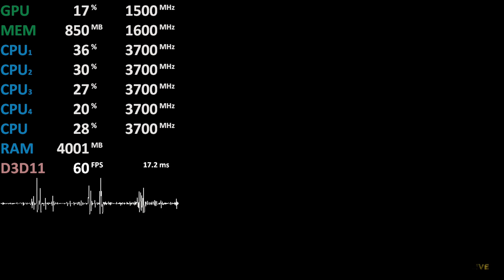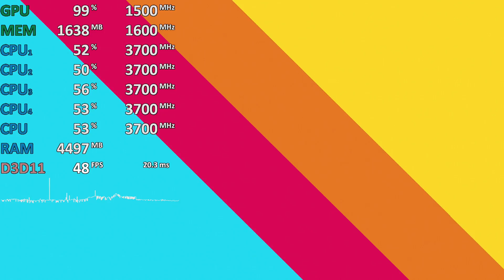Ryzen 3 2200G Test - The Crew 2 - Stock and Overclocked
00:01 - stock
05:03 - overclocked

2x8GB DDR4-3200
2GB UMA VRAM
Driver: 18.10.2